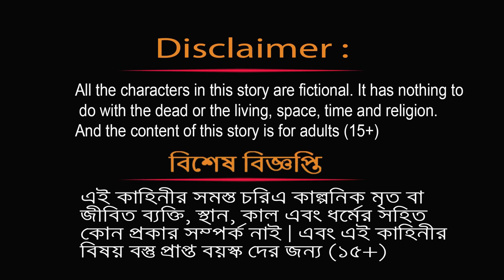বাঘ vs রাক্ষস | শিয়ালের দল | Bangla Fox Cartoon | tiger and fox story |Rupkothar Golpo|Moral stories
বাঘ vs রাক্ষস | শিয়ালের দল | Bangla Fox Cartoon | tiger and fox story |Rupkothar Golpo|Moral stories, @sweetstorytv
 Notun Bangla Golpo, Rupkothar Bangla Golpo,
রাক্ষসের ডিম চুরি, Rakkhosh Dim Churi, Dinosaure cartoon,বাঘ শিয়ালের রেস,Bagh Shiyaler Race,শিয়ালের কার্টুন ভিডিও গল্প পর্ব ,শিয়ালের গল্প,শিয়াল আর বুড়ি,bengali fairy tales,

2.শিয়ালের কার্টুন ভিডিও গল্প পর্ব -৩

3.দুষ্টু শিয়াল ও বুড়ি | Fox cartoon

6.ডিম চোর শিয়াল

7. অহংকারী আম

9.  শিয়ালের পাঠশালা

10. বুদ্ধিমান শিয়াল ও বোকা বাঘ

12. বাঘের ডিম চাষ

14.বাঘের ট্রাক্টর চুরি | শিয়ালের হাঁস চুরি

15. লেজকাটা শিয়াল

16.  ডাইনোসরের ডিম চুরি